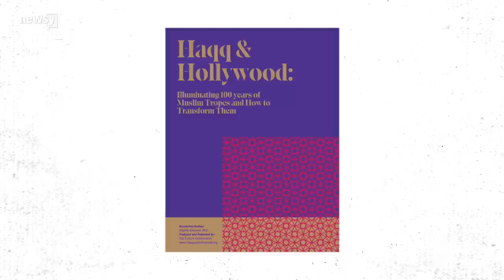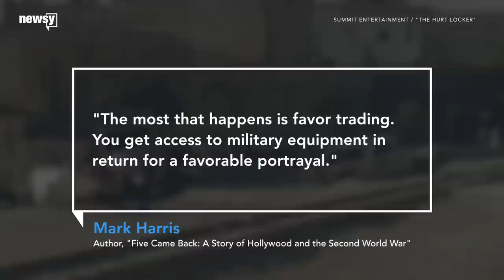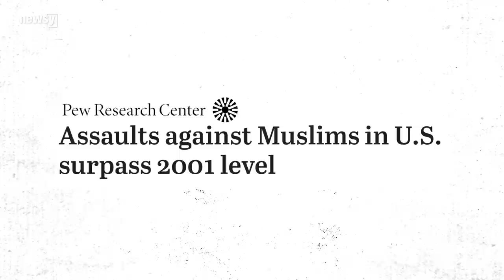Why Hollywood misrepresents Muslim communities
The U.S. Department of Defense has a lot of influence over Hollywood — and that's led to some damaging portrayals of Arab and Muslim communities.